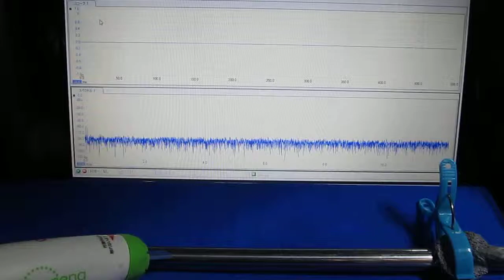超音波プローブ（Ultrasonic probe）